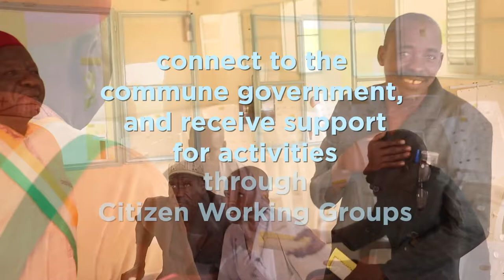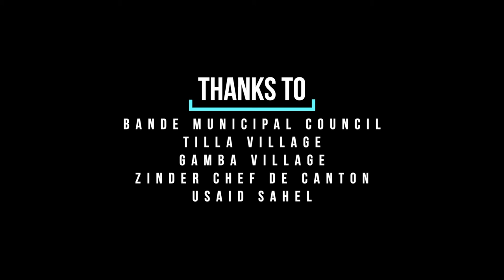Building Self Reliance in the Sahel through Community-led governance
The USAID | REGIS-ER project, part of the the USAID RISE initiative in the Sahel is working with communities to set up governance structures that support community-led development priorities. NCBA CLUSA implements this resilience building project in Burkina Faso and Niger. Watch the video to follow the story of Tilla Village, in Zinder, Niger as they come together to solve one of the their priorities around sanitation and health in the village.